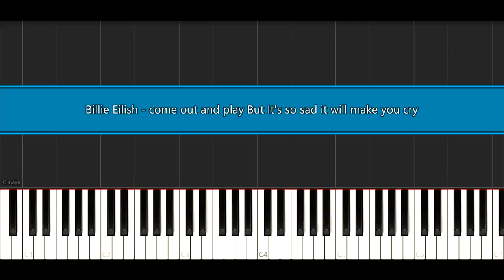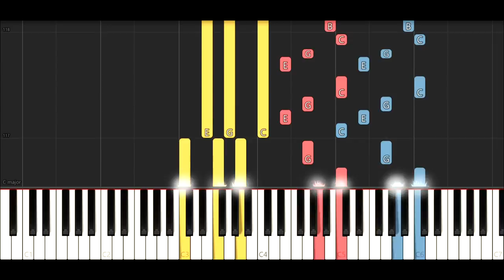Billie Eilish - come out and play (Orchestra Remix)